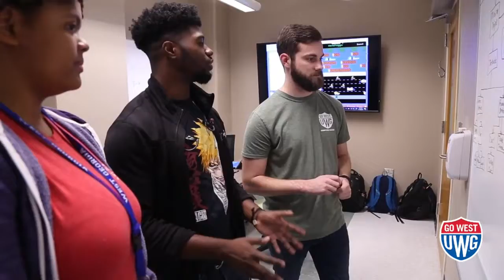2023 GSC Football Media Day: West Georgia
The 2023 GSC Football Media Day interview with West Georgia head coach David Dean and student-athlete David Bowden